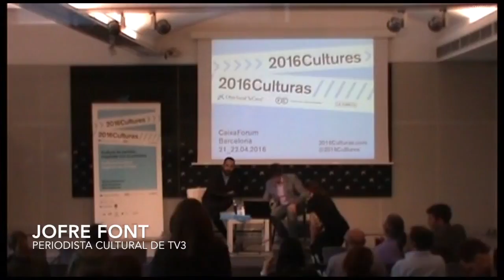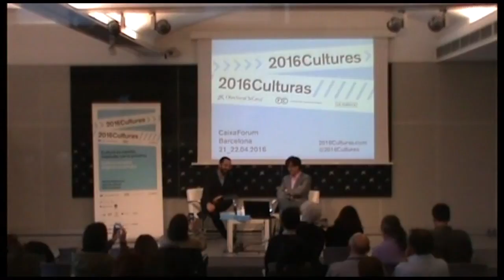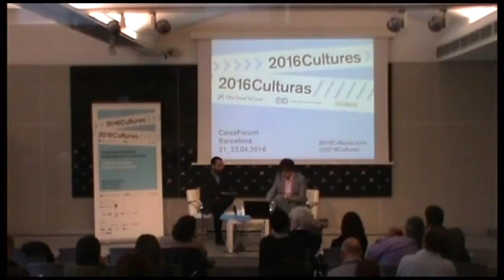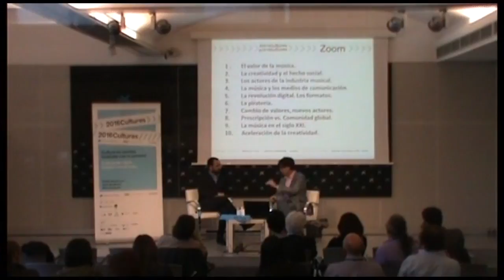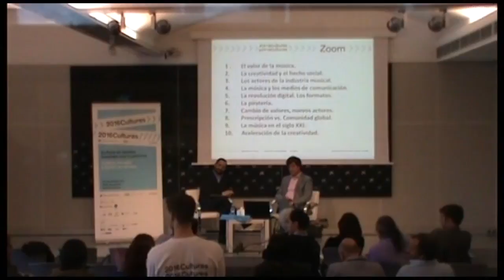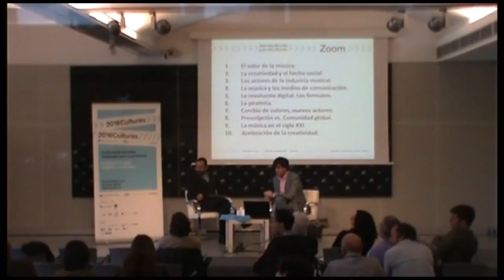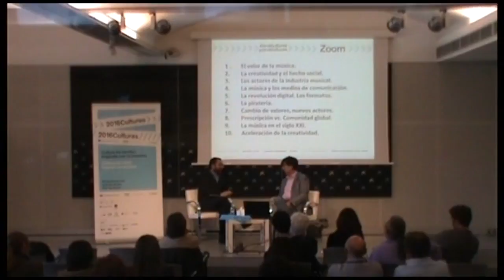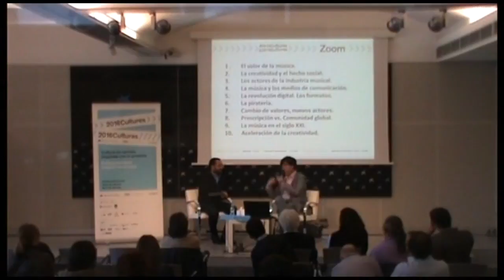ZOOM Música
Enfocamos en 2016Cultures. Dedicamos sesiones monográficas dedicadas a un sector específico de la cultura. Aumenta el conocimiento con los detalles que han supuesto el cambio y la evolución en Música con Tomás Fernando Flores, Director de Radio3.